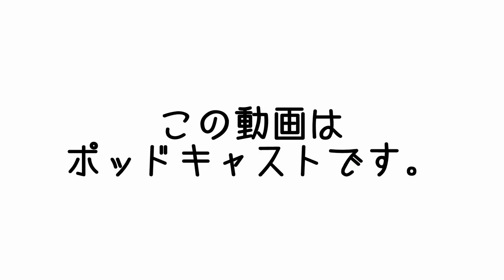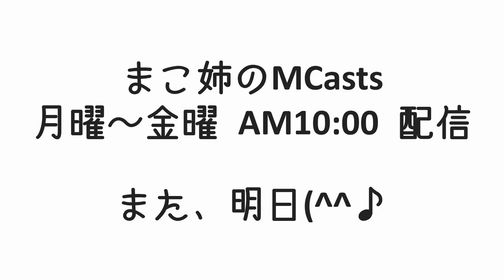『女子力』女の皮をかぶっただけの女子が好きな言葉ダントツ１位 | まこ姉のMCasts | 昼ビール放送局